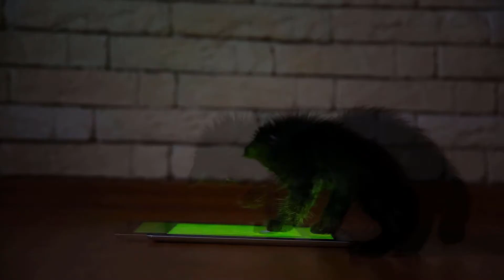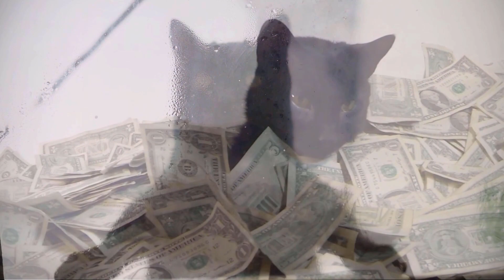DRUM n BASS n CATS CATS ON RAVE HOT DRUM AND BASS COMPILATION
DRUM n BASS n CATS WANNA SEE THE REAL CAT RAVE EXPERIENCE?